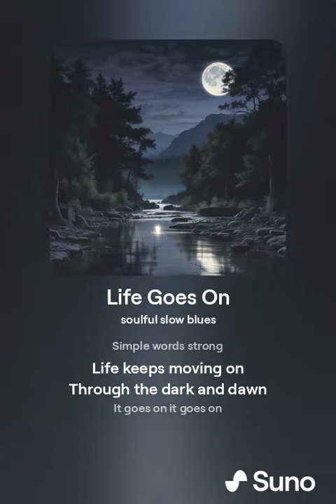Life Goes On 2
AI Songs